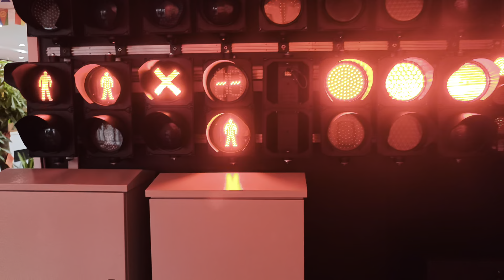today is about traffic light and traffic light controller system.